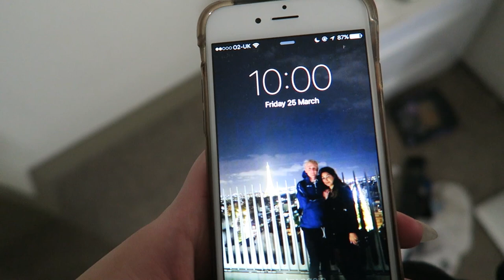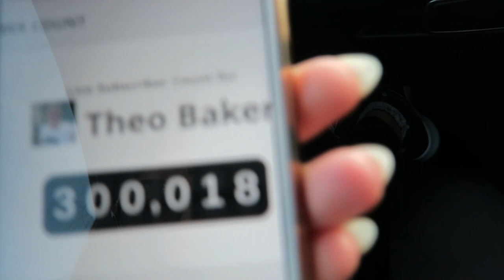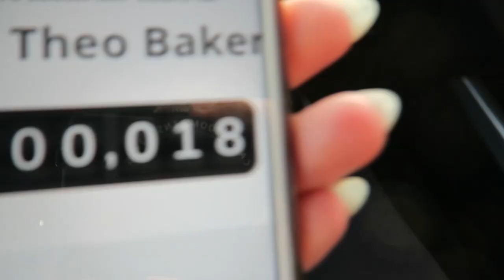CELEBRATING 300,118 SUBSCRIBERS!